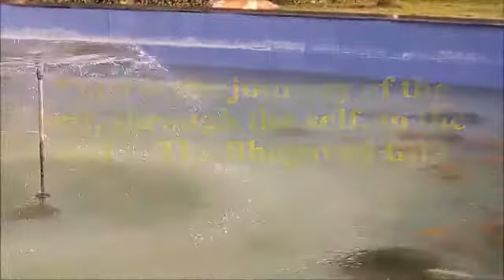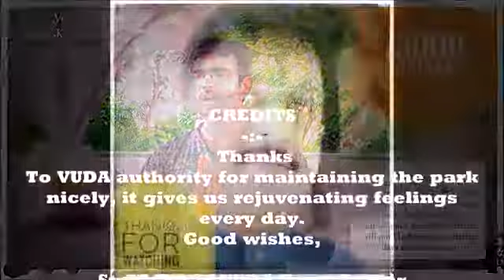Yoga Session 𝐒𝐑𝐄𝐄 𝐘𝐎𝐆𝐀 𝟗𝟑𝟖𝟏𝟕𝟖𝟕𝟖𝟕𝟖 ʏᴏɢᴀ ᴍᴀꜱᴛᴇʀ ᴋɪʀᴀɴ ᴋᴜᴍᴀʀ ᴍᴏʟʟɪ I VMRDA YOGA CENTER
𝐍𝐚𝐦𝐚𝐬𝐭𝐞𝐲

ʏᴏɢᴀ ᴋɪʀᴀɴ ᴋᴜᴍᴀʀ ᴍᴏʟʟɪ
𝕺𝖓𝖑𝖎𝖓𝖊 / 𝕺𝖋𝖋𝖑𝖎𝖓𝖊
𝕆𝕟𝕝𝕚𝕟𝕖 / 𝕆𝕗𝕗𝕝𝕚𝕟𝕖
 𝐘𝐨𝐠𝐚 𝐒𝐞𝐬𝐬𝐢𝐨𝐧𝐬

ɴᴀᴍᴀꜱᴛᴇʏ,
          ʏᴏɢᴀ ᴍᴀꜱᴛᴇʀ
𝐊𝐈𝐑𝐀𝐍 𝐊𝐔𝐌𝐀𝐑 𝐌𝐎𝐋𝐋𝐈
        (ᴋɪʀᴀɴ ᴍᴀꜱᴛᴇʀ)

𝒞𝒶𝓁𝓁 𝒩𝓊𝓂𝒷𝑒𝓇 :
𝟗𝟒𝟗𝟒𝟏𝟑𝟏𝟑𝟎𝟏-𝒲𝒽𝒶𝓉𝓈𝒜𝓅𝓅 𝒩𝓊𝓂𝒷𝑒𝓇
ʙᴀᴛᴄʜ ᴛɪᴍɪɴɢꜱ
ᴍᴏʀɴɪɴɢ
𝟓:𝟑𝟎-𝟔:𝟑𝟎ᴀᴍ
𝟔:𝟑𝟎-𝟕:𝟑𝟎ᴀᴍ
ᴇᴠᴇɴɪɴɢ
𝟒:𝟎𝟎-𝟓:𝟎𝟎ᴘᴍ
𝙳𝚛.𝚈𝚂𝚁 𝙲𝙴𝙽𝚃𝚁𝙰𝙻 𝙿𝙰𝚁𝙺
𝙲𝙾𝙼𝙿𝙻𝙴𝚇
𝚅𝙸𝚂𝙰𝙺𝙷𝙰𝙿𝙰𝚃𝙽𝙰𝙼
ᴊᴀɪ ʏᴏɢᴀ🕉️
ᴊᴀɪ ʜɪɴᴅ 🇮🇳

𝐒𝐑𝐄𝐄 𝐘𝐎𝐆𝐀
ʏᴏɢᴀ ᴍᴀꜱᴛᴇʀ
ᴋɪʀᴀɴ ᴋᴜᴍᴀʀ ᴍᴏʟʟɪ